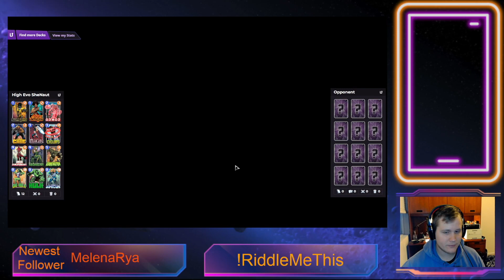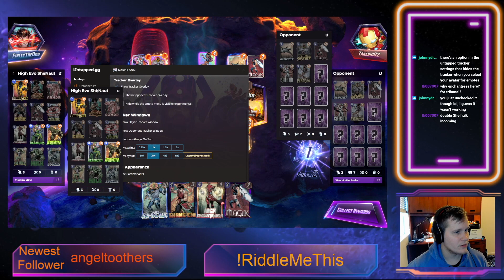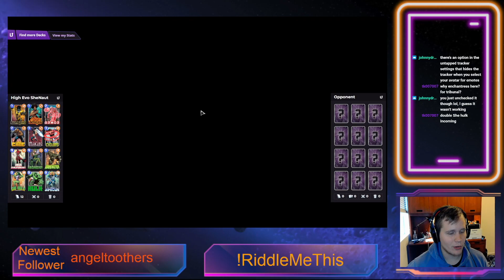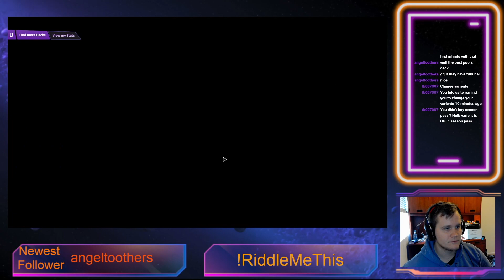High Evo She-Naut SLAPS || Marvel Snap Stream Recap Ep 2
Welcome to Talk about Tatooine! We are so happy you took the time to watch this video!